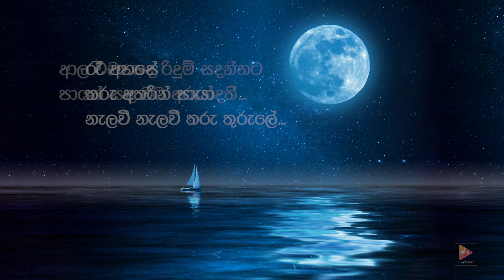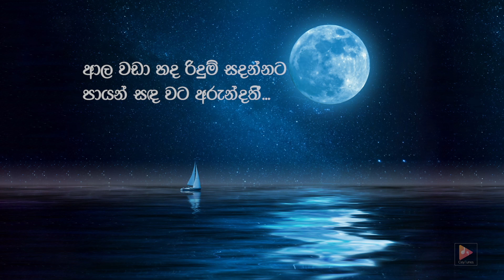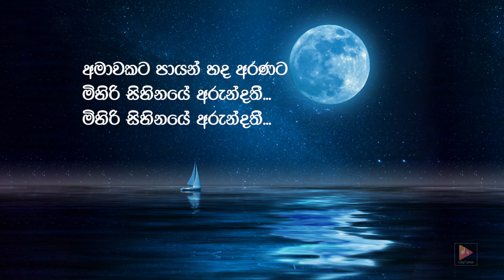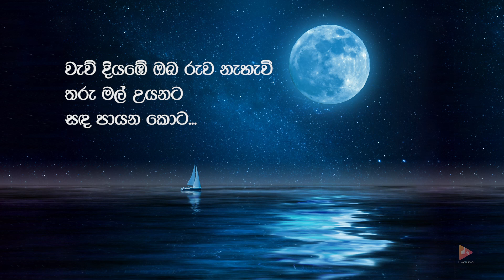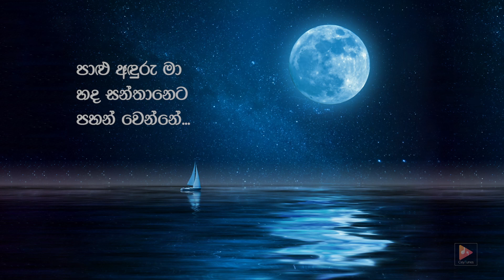රෑ අහස‌ේ (Re Ahase) By Visharada Samantha Perera (Official Lyric Video) Lyrics By Aruna C Jayasingha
Artist : Visharada Samantha Perera විශාරද සමන්ත පරෙ‌ේරා
Lyrics By : Aruna C Jayasingha අරුණ සී ජයසිංහ
Music Composed By : Visharada Samantha Perera විශාරද සමන්ත පරෙ‌ේරා